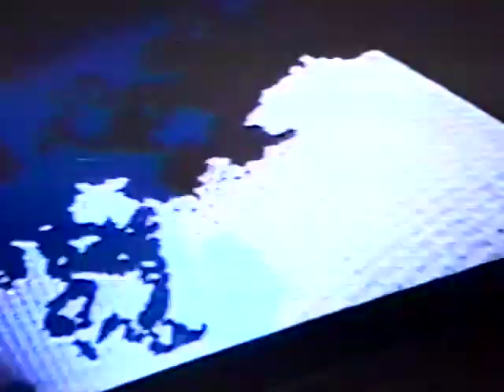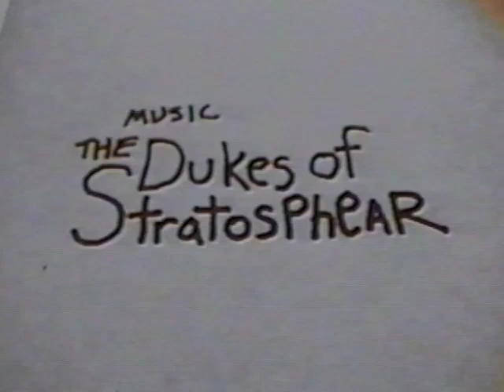My Love Explodes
Experimental video feedback - 1989